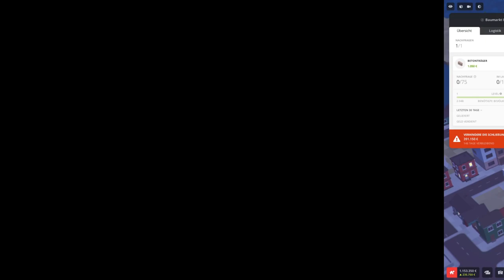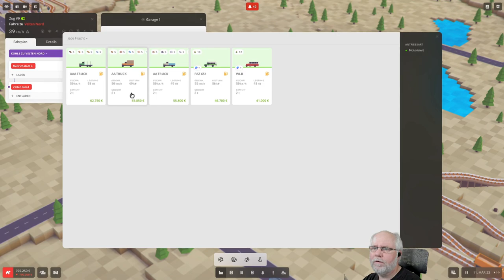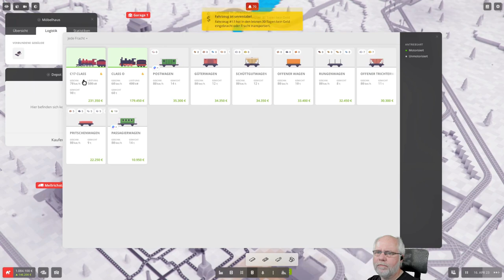Voxel Tycoon deutsch S1E080